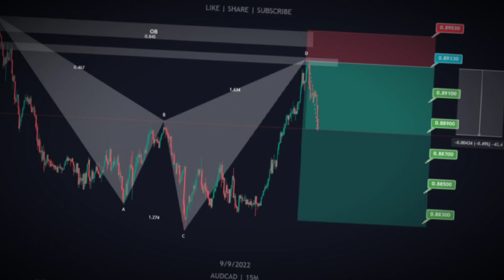AUDCAD | Short Clip | Heureux Trading